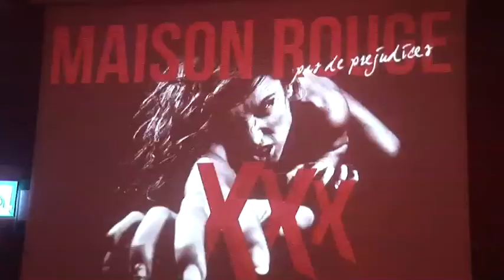XXX THE SENSUAL SIDE OF MAISON ROUGE; 11th NOVEMBER 2011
Produzione Lunadavideo